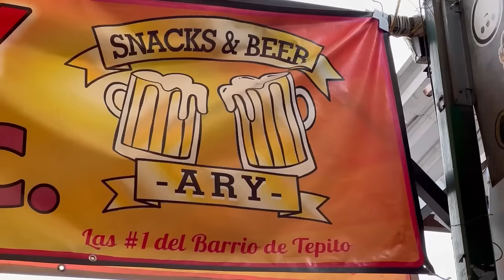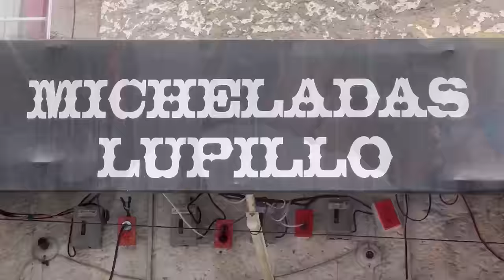BUSCANDO LA MEJOR MICHELADA DE TEPITO - Lalo Elizarrarás